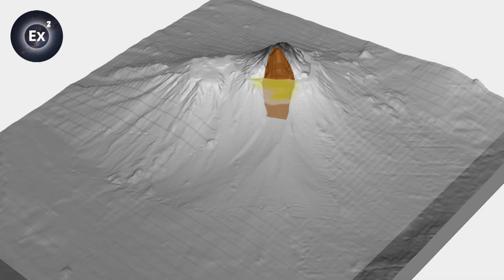The history of tsunami in the Mediterranean | Experts Explain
In the 14th century, a tsunami hit the city of Naples causing hundreds of deaths and the sinking of dozens of ships.

To determine if such a tragedy could be repeated today, the volcanologist Mauro Rosi is looking for the source of the tsunami.

And his main culprit is located 200km from Naples: the volcano Stromboli.

Documentary: Tsunamis, facing a global threat
Directed by: Pascal Guérin
Production: ZED